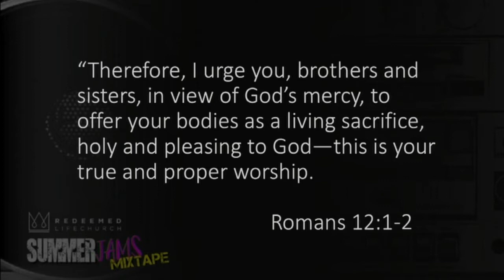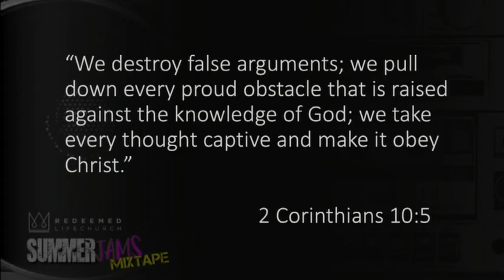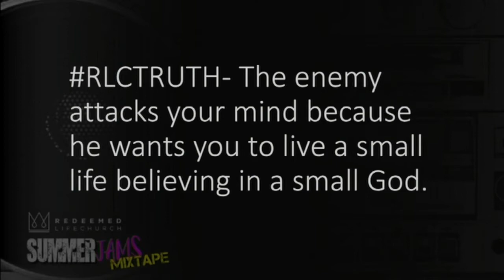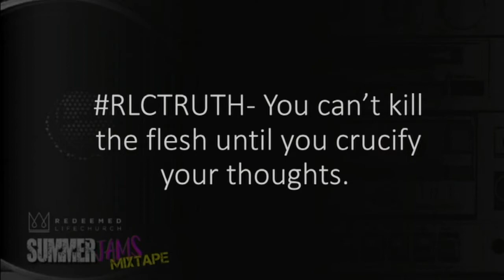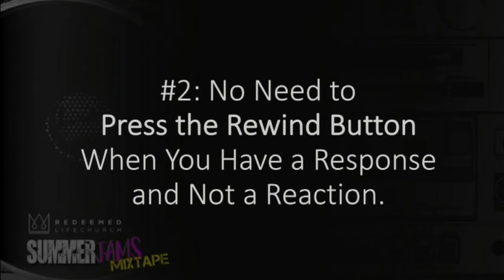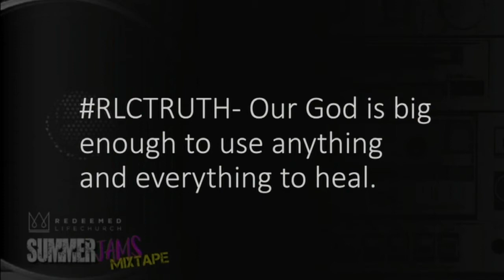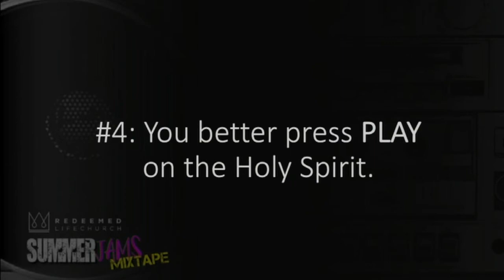Summer Jams pt8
Summer Jams Pt. 8
Ps. Mark Fierro

Reach the Lost.  Love the Broken.  Care like Christ.
This is the vision and mission for Redeemed Life Church.

We’re here to serve!